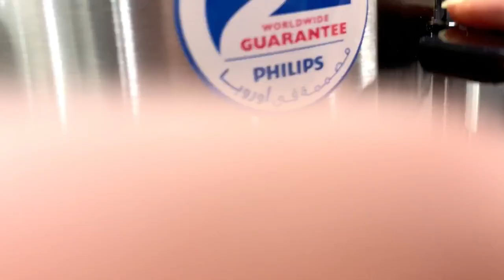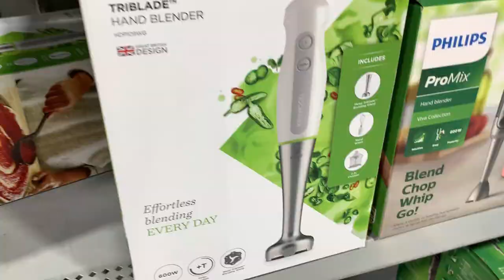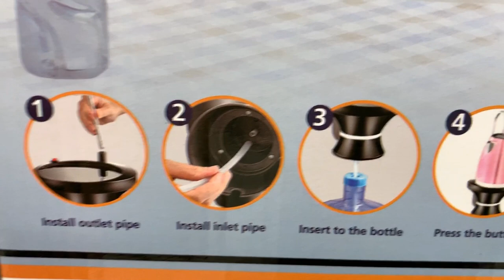Extra store (electronic store) visit | Shopping